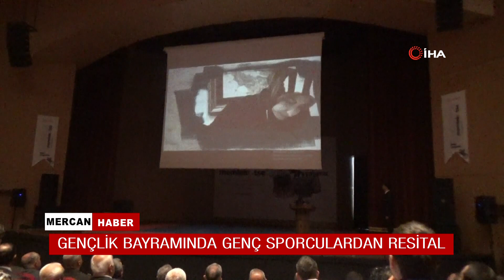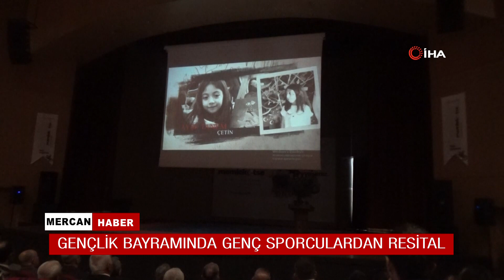GENÇLİK BAYRAMINDA GENÇ SPORCULARDAN RESİTAL